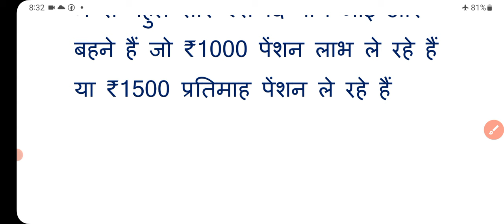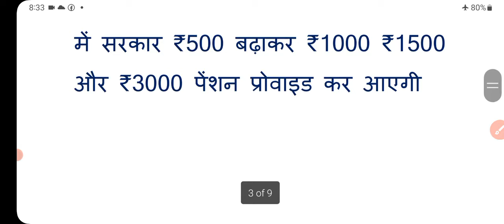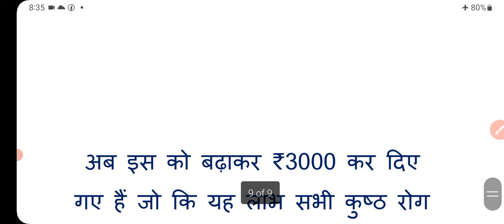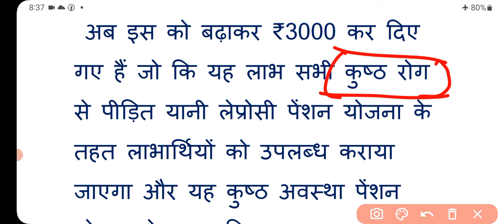पेंशनरों के लिए जरूरी खबर | जल्द कर लें ये काम | अगले महीने से बढ़कर मिलेगी pension | pension news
pension
pension news
divyang pension
pension yojana
vidhwa pension yojana
vidhwa pension
viklang pension
old pension scheme
pensions
pension alert
pension update